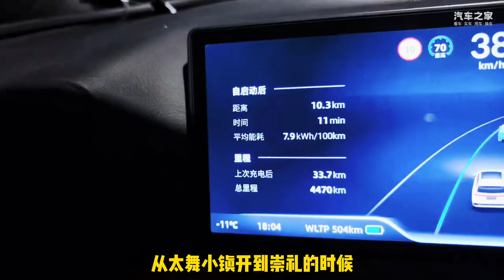零下30度对电动车杀伤有多大？特斯拉被拖走，但小鹏G9无敌了！